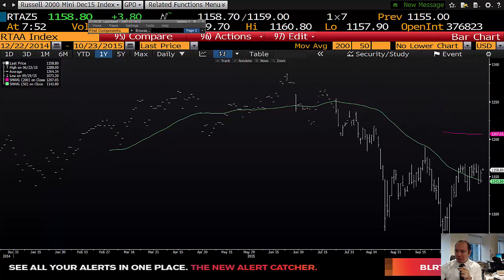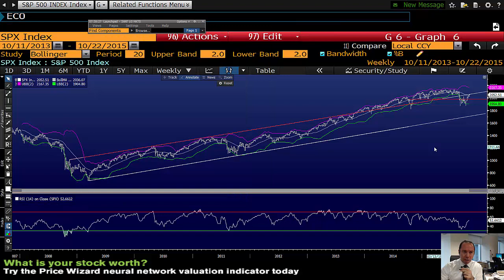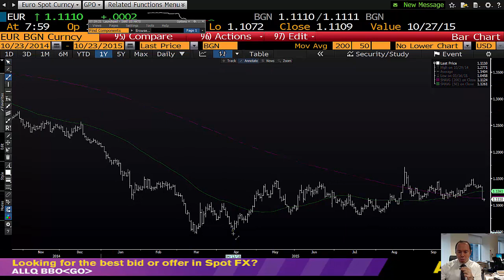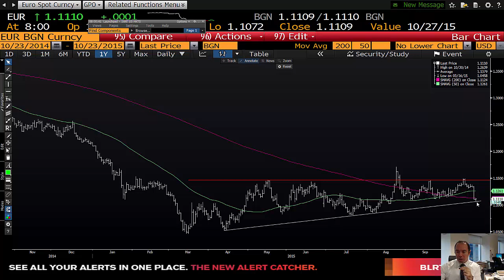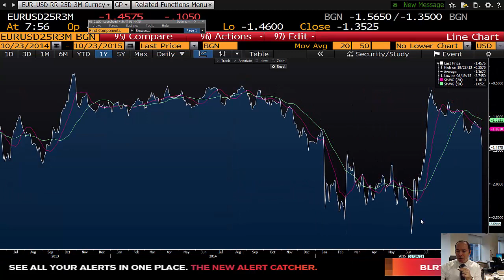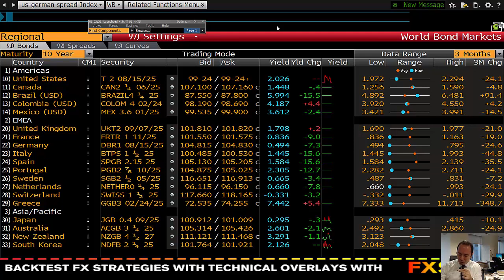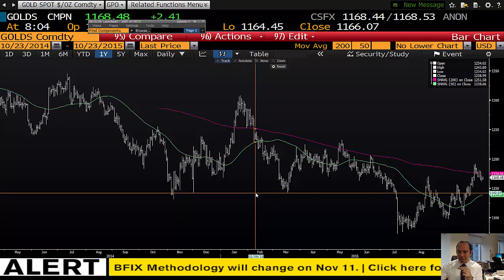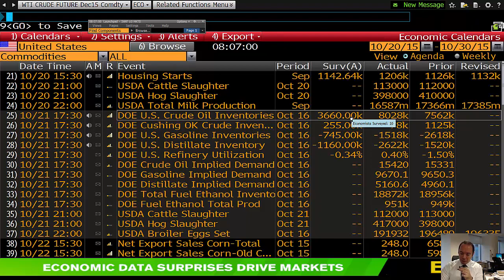23.10.2015 | Şant Manukyan | Piyasalar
00:00-03:06 ABD
03:06-08:00 Euro
08:00-11:47 Altın,Bakır,WTI